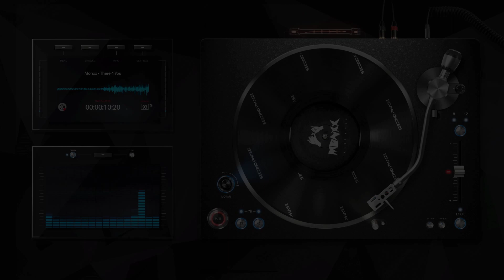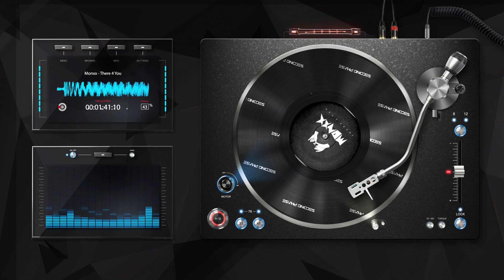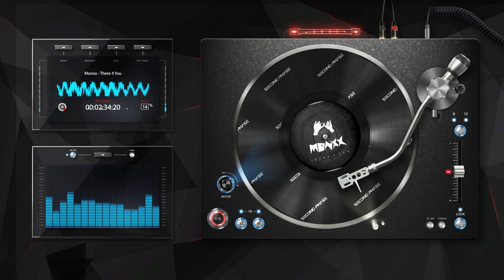MONXX - There 4 You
'There 4 You' is available now.